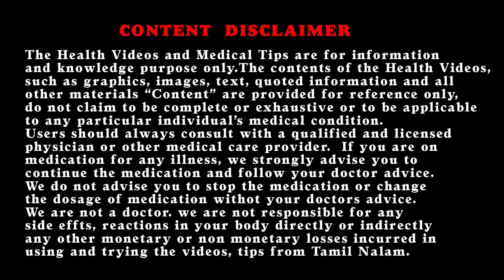இதை "ட்ரை" ப் பண்ணி பாருங்க நல்ல மாற்றம் தெரியும்!!!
பொன்னாங்கண்ணி கீரை அற்புத மருத்துவ குணமுள்ள கீரை. இந்த கீரையை, கண்பார்வை மங்கள்,கண்பார்வை குறைபாடு,கண்பார்வை தெளிவாக, தலைமுடி கருப்பாகவும் அடர்த்தியாகவும் வளர, இரதம் சுத்தமாக, எலும்புகளும் பற்களும் பலம்பெற,உடல் எடை குறைய, உடல் எடை அதிகரிக்க,வாய்ப்புண் வாய் துறுநாற்றம் நீங்க,மண்ணீரல் நோய் குணமாக, மூலநோய் சரியாக இப்படி பல நோய்களை குணமாக்க பயன்படுத்தலாம்.